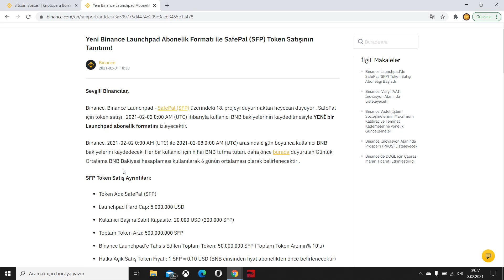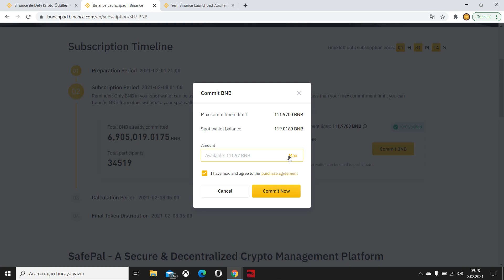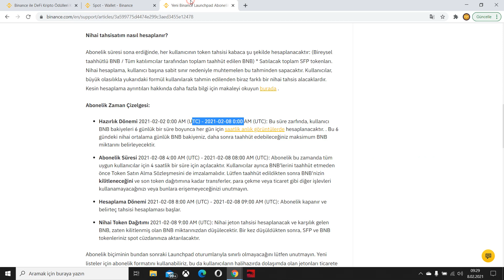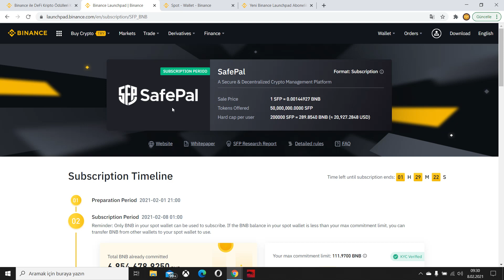Safepal ( Sfp ) İçin Bnb Kitleme ( Taahüt ) Nasıl Yapılır ❓ Safepal Tüm Gelişmeler Kanalımızda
✔️Safepal Almak İçin Binance Global Üye Ol Ömür Boyu %20 Komisyon İndirimli Yeni Kayıt Linki